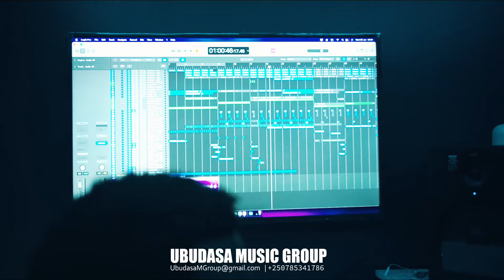Welcome in our studio !! Ubudasa Music Group Studio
By us for us , par nous pour nous